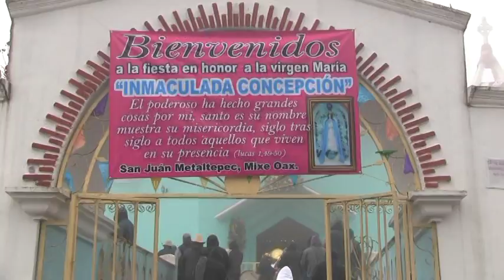Mañanitas a la Virgen de la Inmaculada Concepción San Juan Metaltepec 08 dic 2017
Mañanitas a la Virgencita de la inmaculada Concepción
Preparativos de la Cena de los Grupos Musicales Soberano de Tierra Mixteca y Los Cumbieros del Sur.
Inauguración de los Eventos Deportivos, Lanzamiento de Balon.
Santa Misa Parte I
SAN JUAN METALTEPEC MIXE OAXACA 08 DICIEMBRE 2017